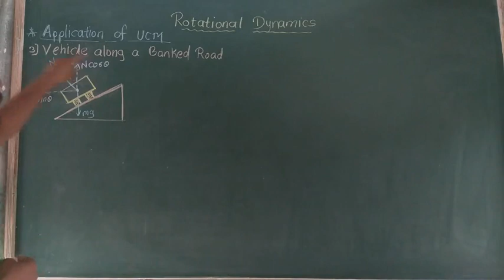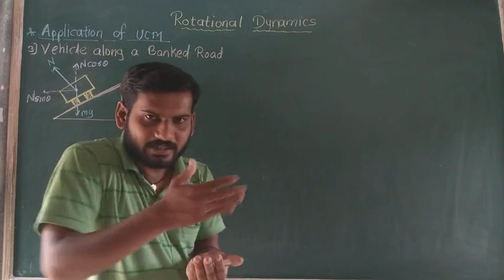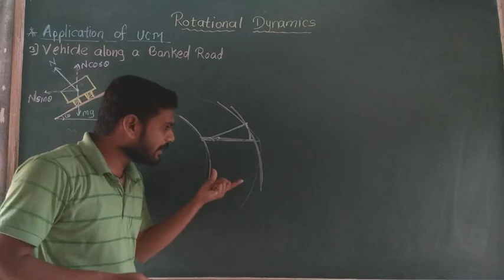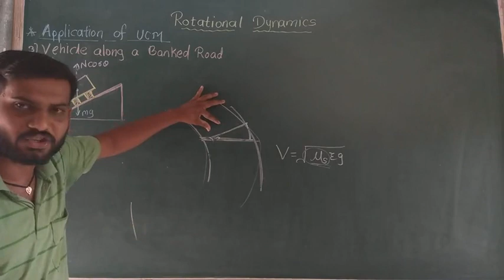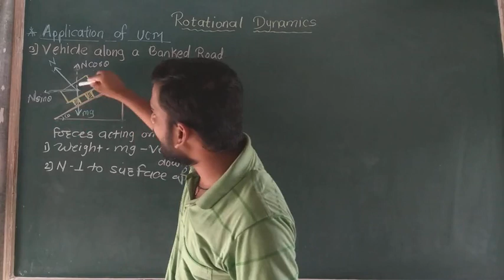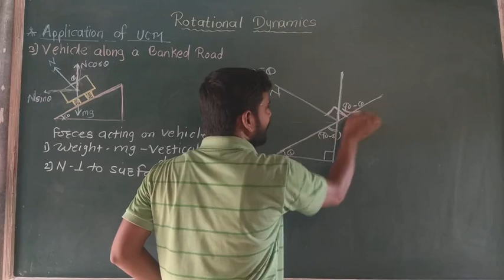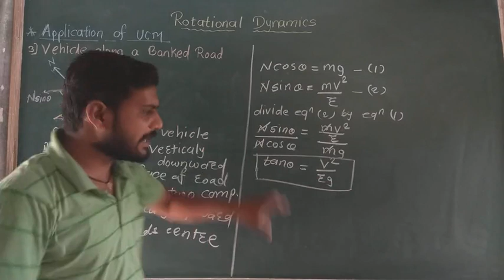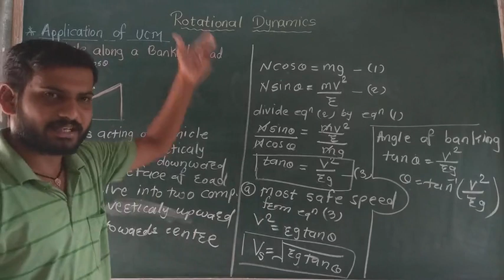Banking of road // application of ucm // rotational dynamics //lecture 10 //by Anand sir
Physics
# rotational dynamics
# application of the circular motion
3 : vehicle along banked road
Banking of road
Angle of banking
Most safe speed of vehicle on banked Road
Lecture no.  10
By Anand sir